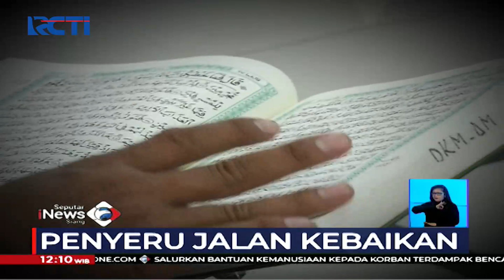DAI Penyeru Kebaikan Bina Anak Jalanan dan Punk Rock Menuju Kebaikan - SIS 13/04